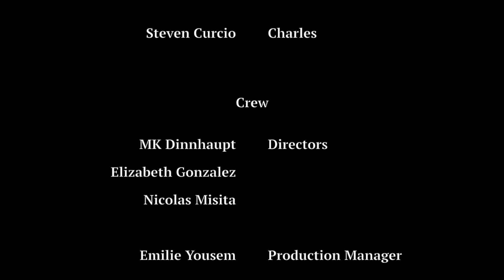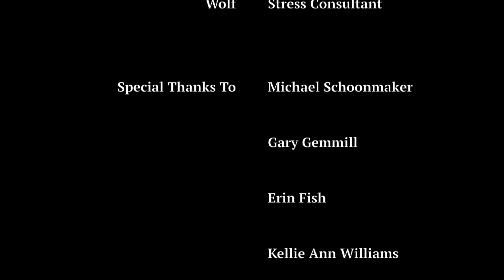Thursday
TRF 205: Sight, Sound and Motion - Final Film
Fall 2017
Prof. Schoonmaker
Syracuse University, S.I. Newhouse School of Public Communications